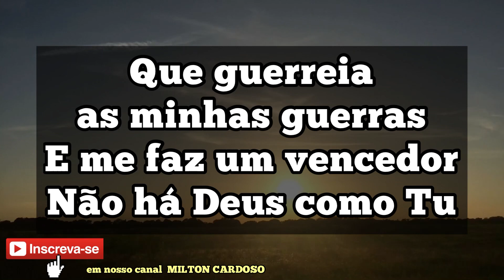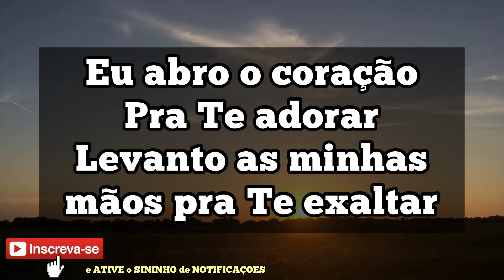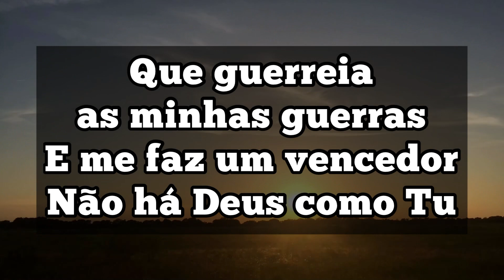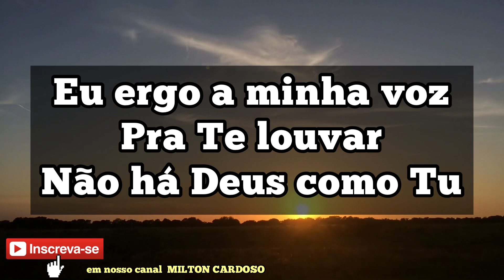Milton Cardoso - Não há Deus como Tu | LYRIC Vídeo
Ouça o nosso novo EP (ÁLBUM): LOUVOR E ADORAÇÃO ... DISPONÍVEL em todas as PLATAFORMAS DIGITAIS: SPOTIFY, DEEZER, APPLEMUSIC, RESSO, TIDAL …
Vai agora em sua plataforma digital favorita e SEGUE a gente por lá também, só pesquisar MILTON CARDOSO e clicar em SEGUIR e pronto!

DEUS ABENÇOE!

Letra: Não há Deus como Tu
Intérprete: @MiltonCardoso

Não há Deus como Tu
Que guerreia as minhas guerras
E me faz um vencedor
Eu abro coração pra Te adorar
Levanto as minhas mãos pra Te exaltar
Eu ergo a minha voz pra Te louvar